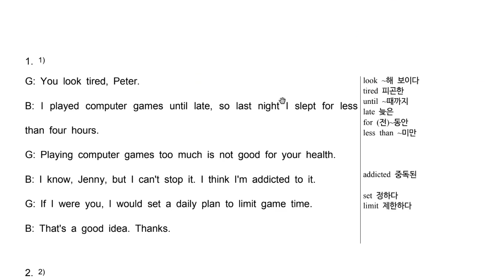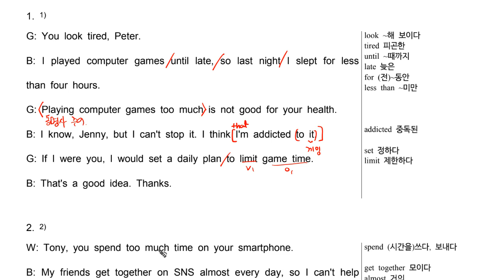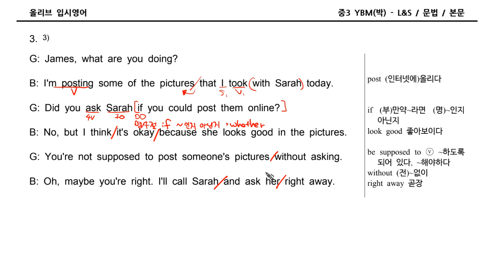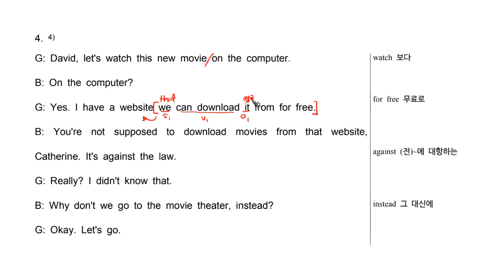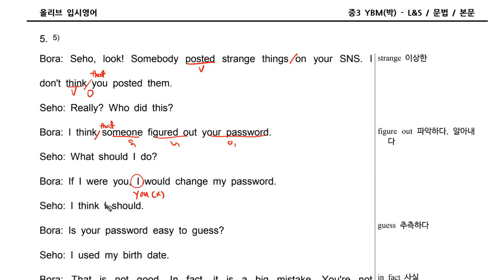중3 YBM박 ch4 L&S